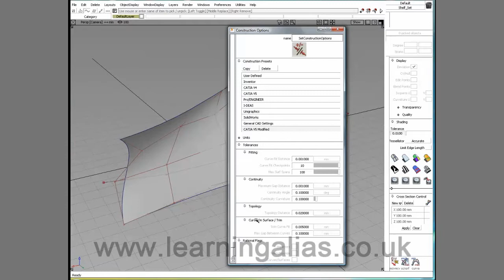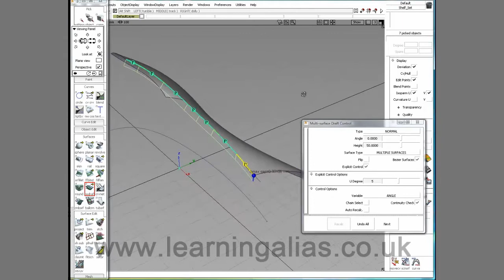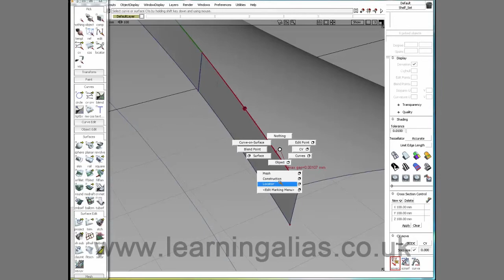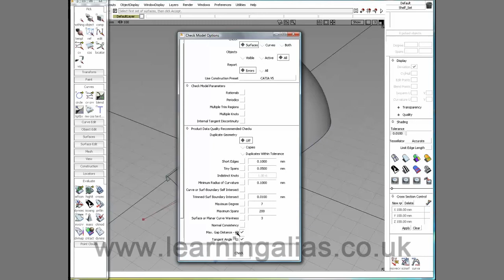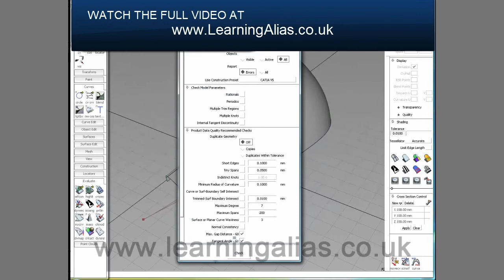Autodesk Alias Tutorial Trim Curve Fit . full HD preview